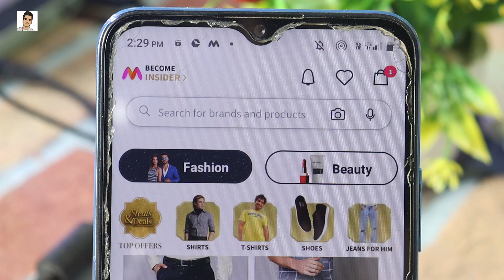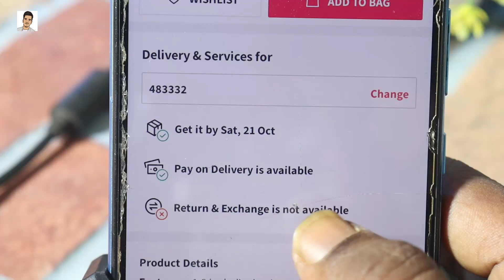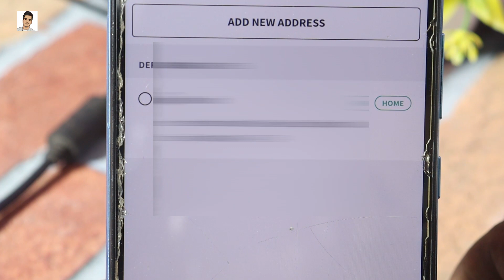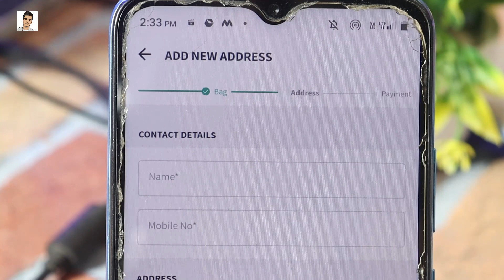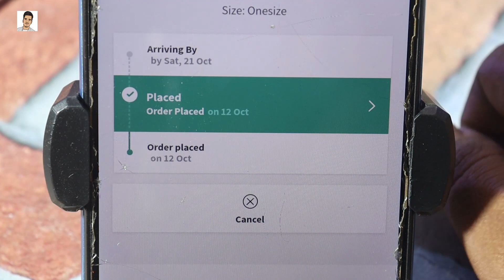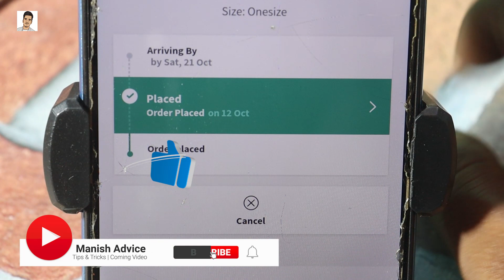Myntra Se Order Kaise Kare Cash on Delivery | Meesho Order Kaise Kare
Dosto Aaj Ki Yah Video me Hum bat Ki Myntra se order kaise kare shopping kaise kare cash on delivery kaise kare janiye aaj ki yab special Video par yah video jarur dekhe ✅